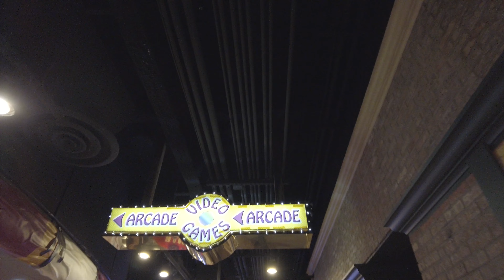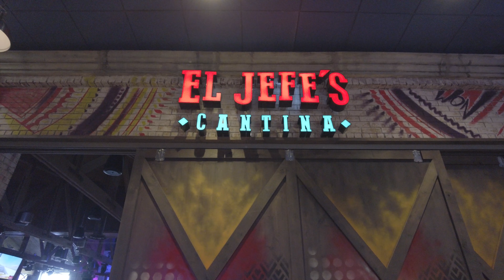😯 Dentro De Los Casinos De Reno Nevada 😰💰